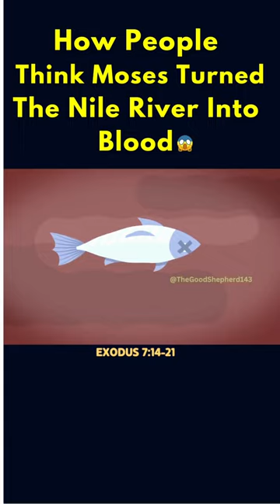How Moses REALLY Turned The Nile River Into Blood 😱🤯🌊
Exodus 7:14-21

"The Lord told Moses: Pharaoh is obdurate in refusing to let the people go. In the morning, when he goes out to the water, take your staff and stretch out your hand over the water to turn the river into blood. The fish in the river will die, and the river will stink so that the Egyptians will be unable to drink its water. The Lord said to Moses, Tell Aaron: Take your staff and stretch out your hand over the waters of Egypt—their streams and canals and pools, and all their reservoirs—and let there be blood throughout the land of Egypt, even in vessels of wood and stone. Moses and Aaron did just as the Lord had commanded. Aaron raised his staff and struck the waters of the river in full view of Pharaoh and his servants, and all the water in the river was changed into blood. The fish in the river died, and the river itself stank so that the Egyptians could not drink its water. There was blood throughout the land of Egypt."